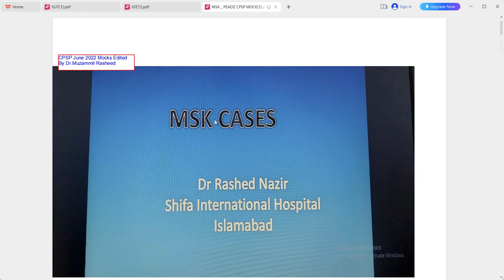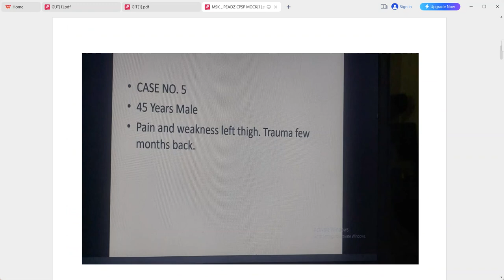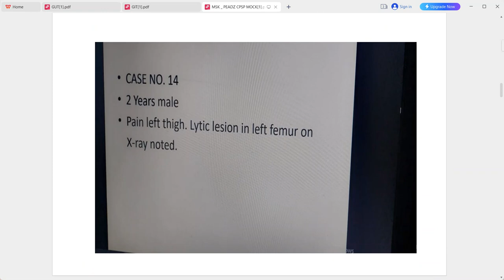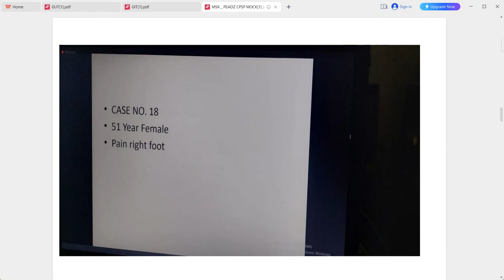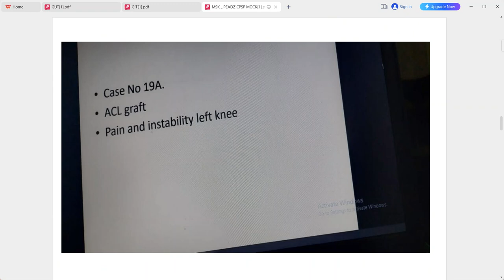RADIOLOGY EXAM CASES